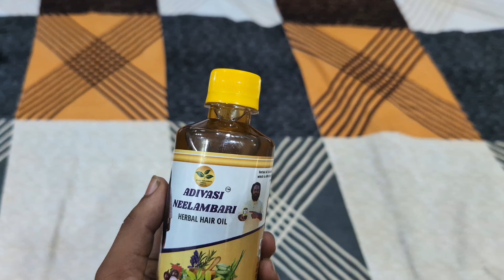Beware Of fraud | Don't Buy adivasi hair oil 😡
hy Friends in this video m tell you about adivasi oil Reality i hope you like the video